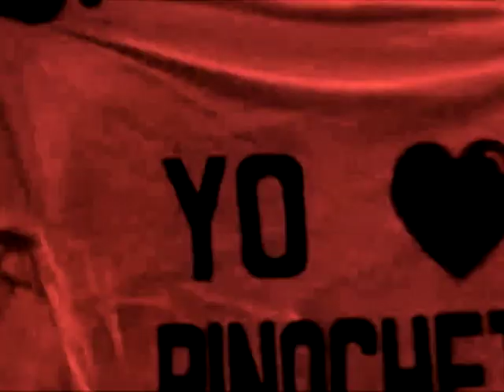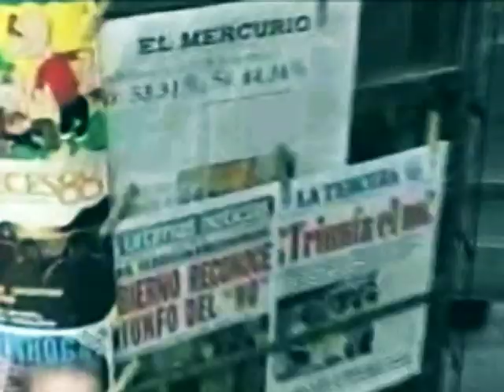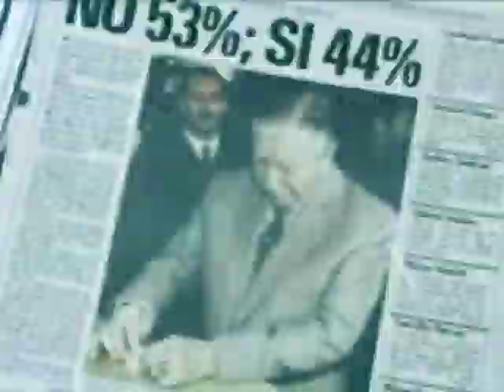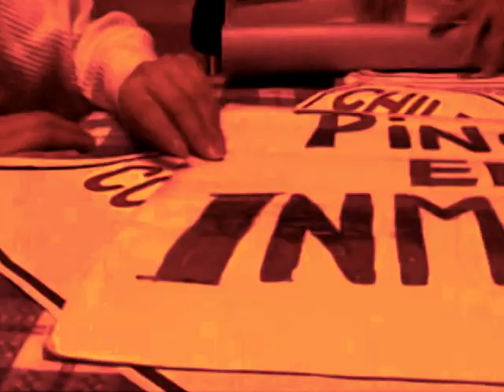Cinturon Negro-A Esta hora se Improvisa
11 Septiembre